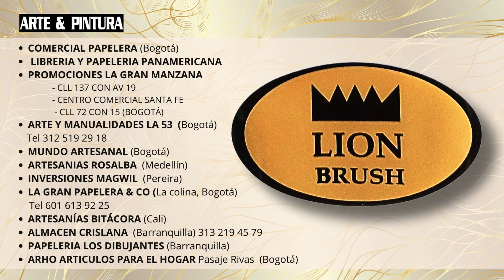Línea de Pinceles Lion Brush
Pinceles ideales para el arte, las artes manuales y el uso escolar. Su gran calidad permite que sea usado por profesionales y principiantes. Sirven para pintar sobre tela, madera, lienzo, cerámica, vidrio, metal y prácticamente todo tipo de superficie. Especiales para, pintura acrílica, pintura para tela, acuarela, temperas, vinilos y barnices.

Disponemos en pelo de nylon sintético, unos son suaves, otros extrafinos muy suaves y todos muy resistentes por su excelente calidad.

Disponibles en kits y sueltos. Los cuales incluye pinceles redondos, planos, angulares, lengua de gato y brochas, cada uno diseñado para todas las técnicas de pintura.
• Pincles Deluxe
• Pincles Studio
• Pincles Matiz
• Pincles Red Point
Somos fabricantes. Tenemos los mejores precios.
Si te gusta nuestro contenido, compártelo, déjanos tus comentarios y danos Like 👍

Encuentra todos los productos de Arte y Pintura en nuestra tienda virtual.

Ahí podrán encontrar todo lo relacionado con el arte y las manualidades.